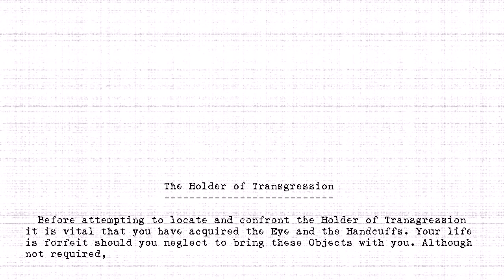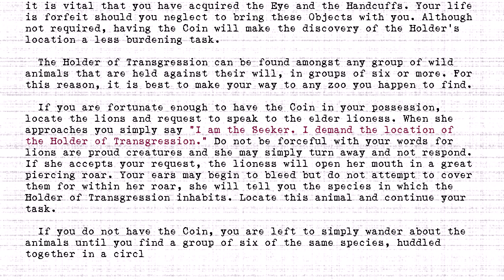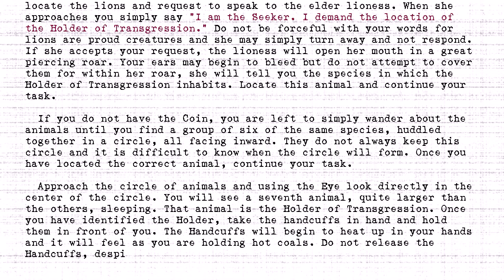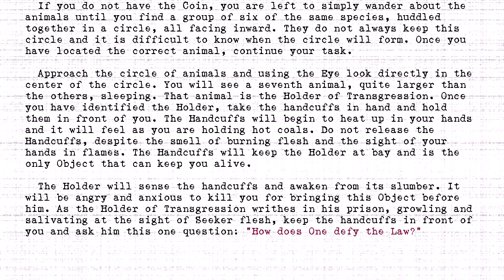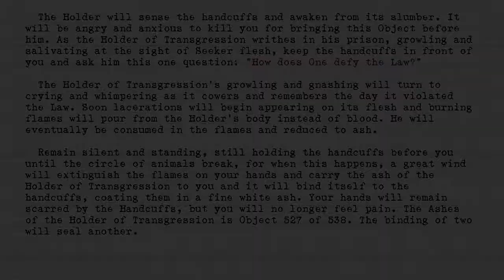The Holders - #527 - Holder of Transgression